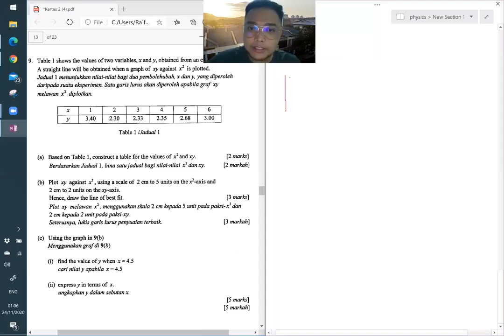TRIAL TERENGGANU SECTION B PART 3